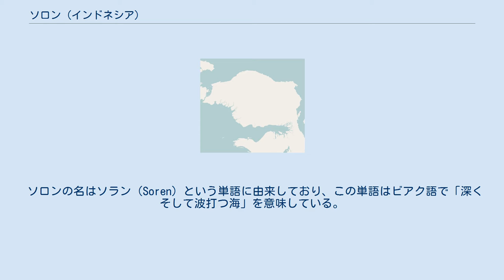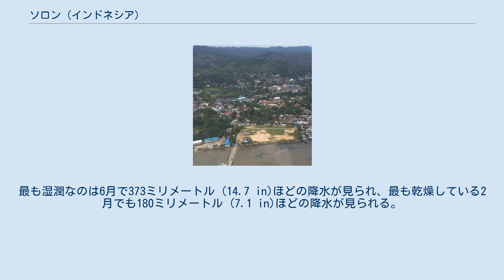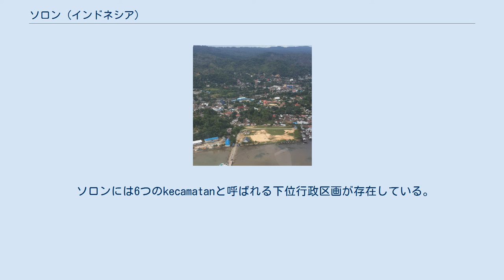ソロン (インドネシア)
ソロン（インドネシア語: Sorong）は、インドネシア西パプア州にある都市。
自然豊かなラジャ・アンパット諸島への玄関口となっている他方、インドネシア東部で産出される石油や天然ガスの物流拠点にもなっている都市である。
 ソロン県とのみ境界を接している。
2010年頃から人口が大幅に増加しているが、ドベライ半島内の他都市と陸路で繋がると更なる人口増加が見込まれている。
2010年の人口は国勢調査によれば19万0625人であったが、2014年1月の推計では21万9958人となっている。
ドミニク・エドワード・オソク空港が所在している。
 ソロンの名はソラン（Soren）という単語に由来しており、この単語はビアク語で「深くそして波打つ海」を意味している。
この名前が初めて用いられたのはビアク＝ヌンホル人によってであり、彼らがラジャ・アンパット諸島に定住する前の事であった。
彼らがダラタン・マラドゥムと呼ばれていたこの地に辿り着いた時にソランと呼び始めたのがその始まりである。
その後数世紀に亘って中国の商人や欧州の宣教者、現在のマルク州やサンギヘ・タラウド諸島の人々と接触し、名前は現在のソロンへと変わっていった。
 ソロンはケッペンの気候区分では熱帯雨林気候に属し、年間を通じて乾季は存在しない。
最も湿潤なのは6月で373ミリメートル (14.7 in)ほどの降水が見られ、最も乾燥している2月でも180ミリメートル (7.1 in)ほどの降水が見られる。
大雨はモンスーンによって齎されている。
気温は年間を通じてほぼ一定で、最も暖かい月と最も寒い月の差はわずかに1.2 °C (2.2 °F)ほどの差である。
最も暖かいのは11月で平均27.8 °C (82.0 °F)、最も寒いのは7月で平均26.6 °C (79.9 °F)。
 ソロンにはコンテナ港が建設されており、年間取扱量は50万TEUである。
建設費用は8000億ルピア（約9360万米ドル）で、2012年初めから2013年半ばにかけて建設された。
 ソロンには6つのkecamatanと呼ばれる下位行政区画が存在している。
人口は2010年国勢調査による。